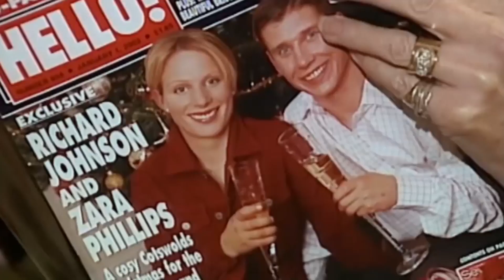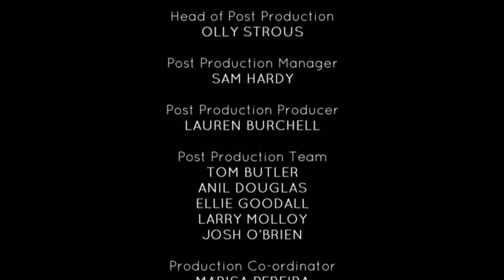Zara & Mike: No Titles And A Self-Sufficient Existence| British Royal Documentary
The Tindalls may seem an unlikely pairing of a Wakefield-born rugby union player and the daughter of the Princess Royal. With no titles and a self-sufficient existence, is this an example of how members of the royal family should be?